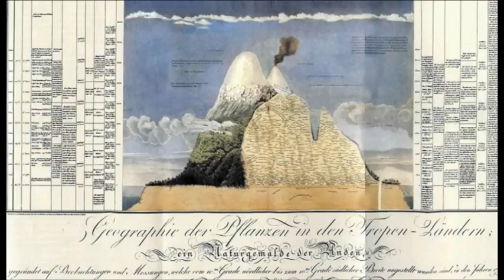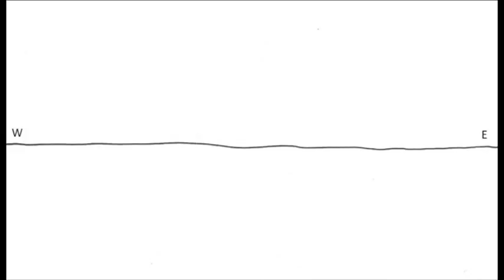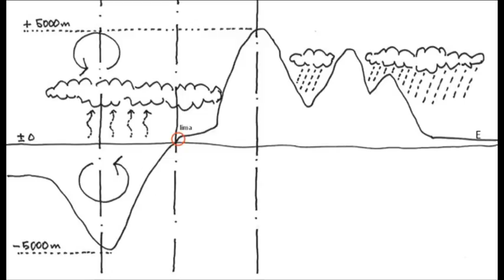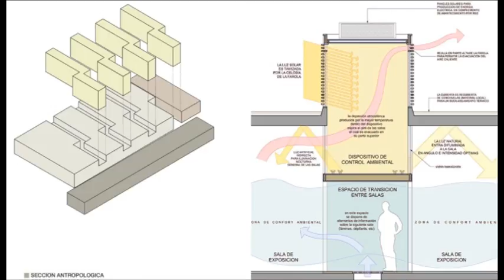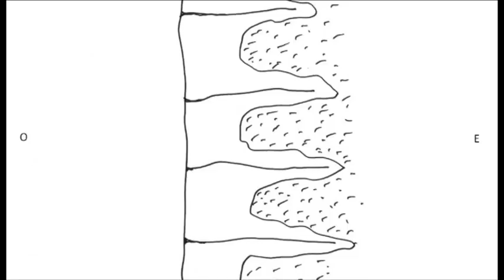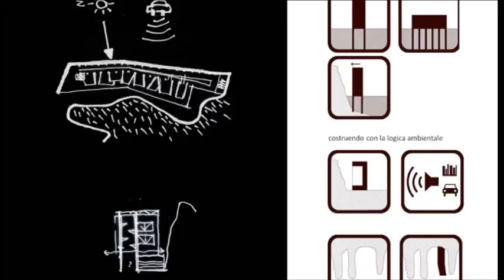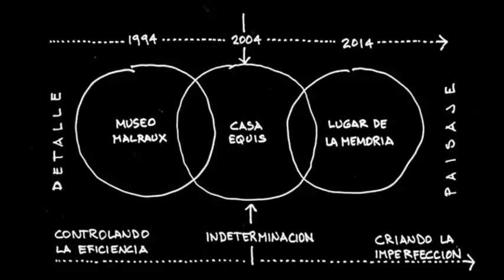"THINKING VARESE - testimonianze di architettura e costruzione" - Incontro con Barclay & Crousse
Mercoledi 1 Lugliio 2015

Settimo appuntamento del ciclo di conferenze dal titolo " THINKING VARESE " - testimonianze di architettura e costruzione " 2015

Incontro con Sandra Barclay e Jean Pierre Crous